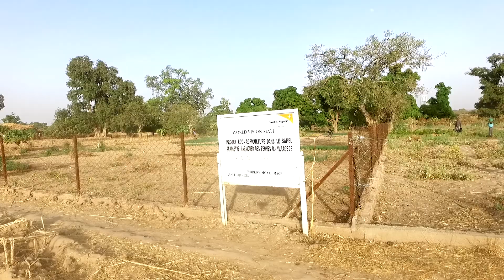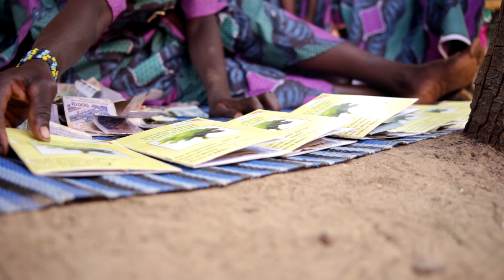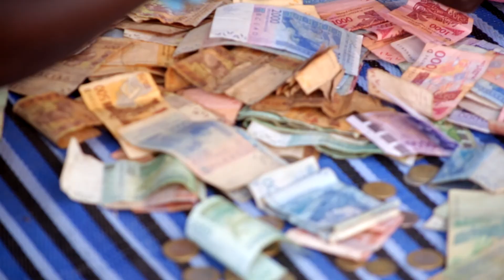World Vision - Saving For Transformation